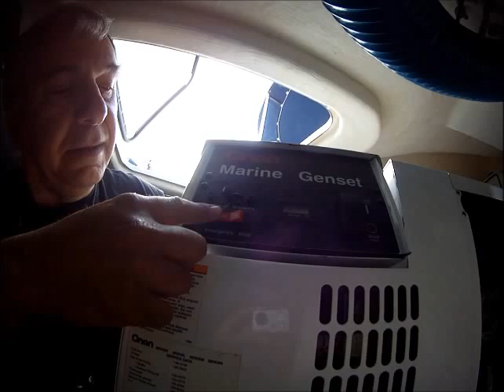Boat Maintenance Movies - Changing the Generator Impeller Part 1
Dr. Amos Raviv - B.M.M - Boat Maintenance Movies -
Changing the Generator Impeller Part 1